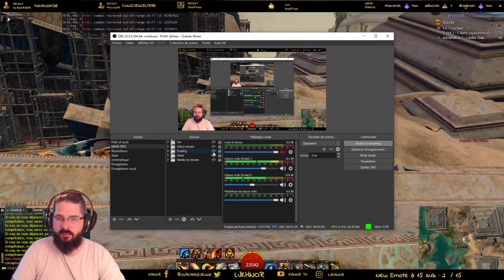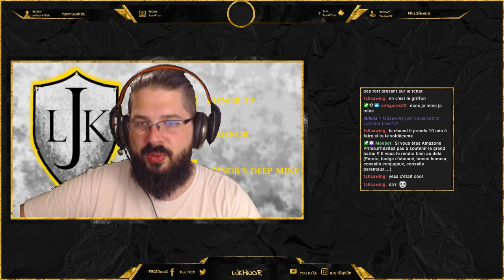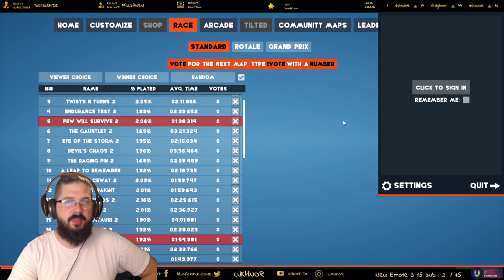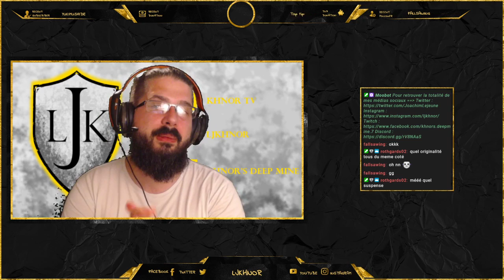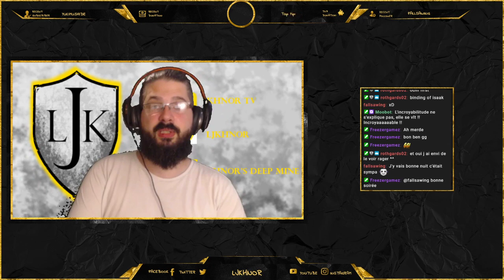WarHacheur 40K crit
🔥TOUS LES DIMANCHES de 21h à 23h -- LJKHNOR 🔥 --  On farm pour la 1ère Légendaire

Do not hesitate to subscribe it helps me gain visibility and therefore critical feedback on the content I produce, to share a max, to put a thumbs up, and also a comment,
it's always fun and it puts the chain first.

For coffee lovers, a wide choice of mugs in my Armory

Au programme découverte PvE, sortie en guilde (à venir), circuit de farm et surtout PvP.

N'hésitez surtout pas à vous abonner ça m'aide à gagner en visibilité et donc en retour critique sur le contenu que je produit, à partager un max, à mettre un pouce vers le haut, et aussi un commentaire,
ça fait toujours plaisir et ça met la chaîne en avant.

Pour les amateurs de café, un large de choix de mugs dans mon Armurerie